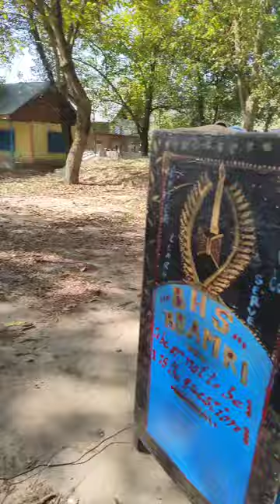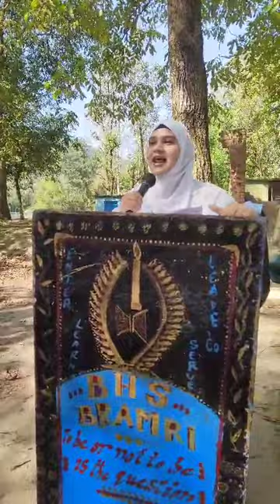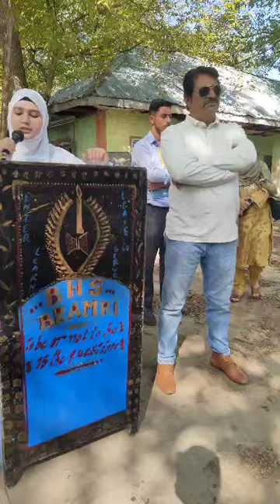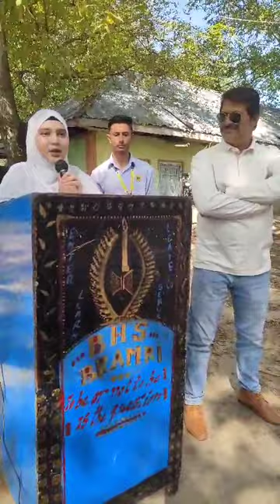School Secretary of Govt High School Bramri Zone Dragmulla